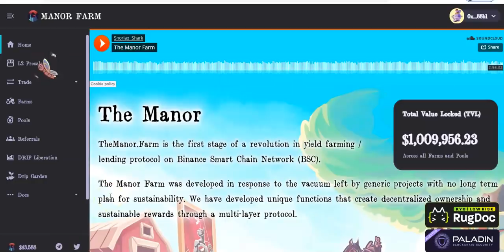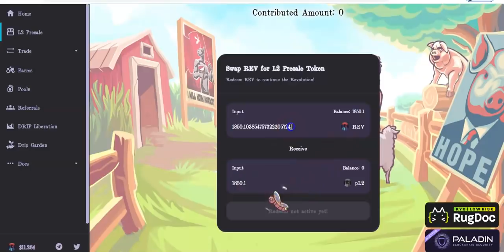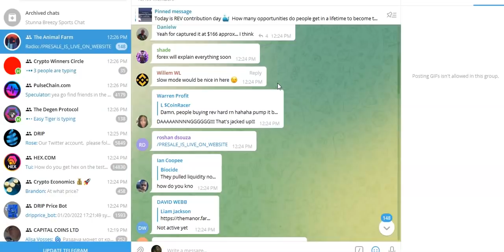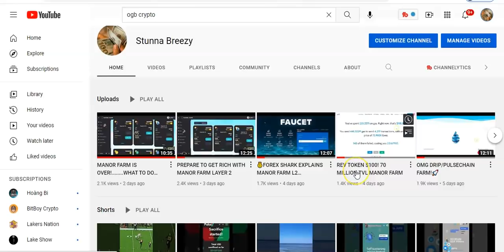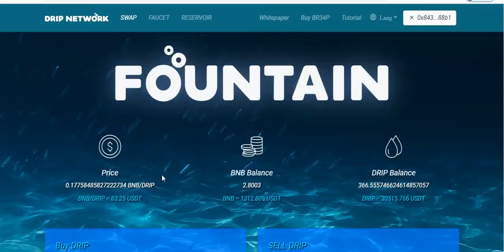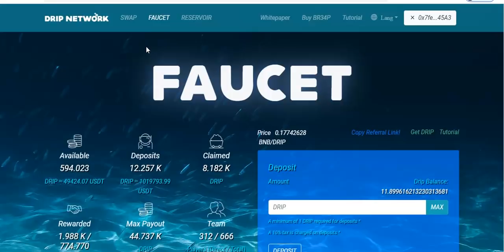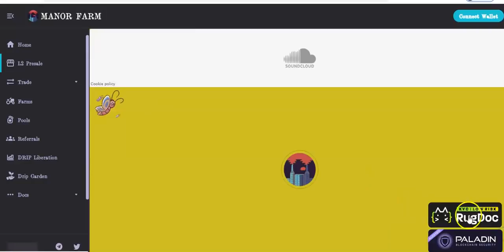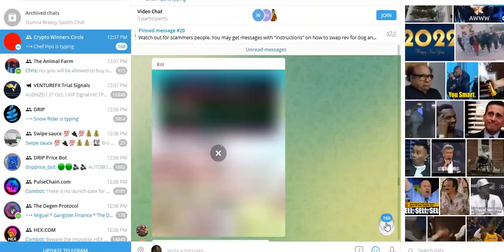HOW TO SWAP YOUR REV TOKENS FOR MANOR FARM LAYER 2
DRIP TEAM BUDDY ADDRESS:

0x7fe7feDF776A886296A02b44c2e7A67B08e445A3